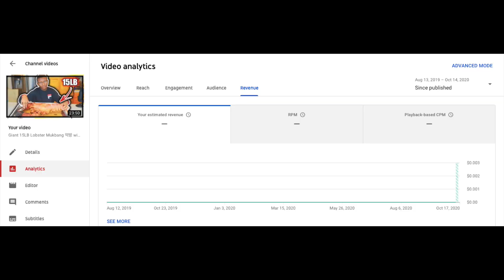I read your INSANE unpopular opinions while eating a Chipotle burrito bowl (Mukbang)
This was a very good meal, and I also had a very good discussion with you guys about certain really insane unpopular opinions and I have to say, I be slow sometimes but y'all get the gears turning a bit again LMFAOO! Hope you guys are having an amazing hump day and I hope you enjoy/enjoyed the video :)))

Hey, what's up, you guys! Welcome to today's video or welcome BACK to today's video! My name is Mekhi Randle, nice to meet you, and if I already know you thanks for revisiting!

▶️I use a lot of YouTube equipment to get every video right! Here is everything you need to be able to duplicate my amazing setup:

📷 Canon G7X Mark II
💡Ring Light
🔌 Micro HDMI to HDMI for Monitor
🎬 Editor: Final Cut Pro X (Only on Apple devices)

Mekhi, Mekhi Randle